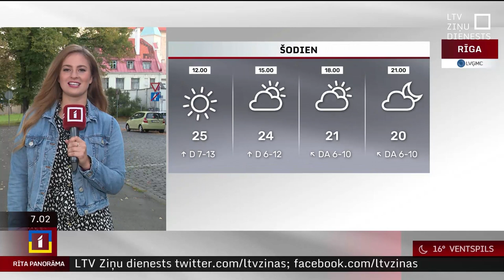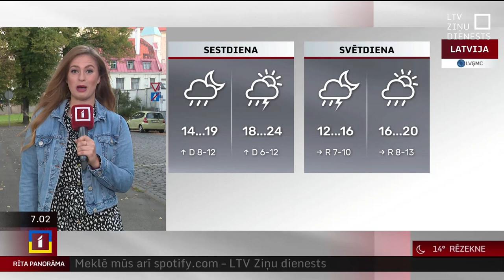22. septembra laika ziņas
Piektdien visā Latvijā būs sauss, saulains, vējains un ļoti silts laiks, prognozē sinoptiķi. Dienvidu, dienvidaustrumu vēja ātrums brāzmās sasniegs 10-15 metrus sekundē. Gaisa temperatūra paaugstināsies līdz +22..+27 grādiem, pārspējot 22. septembra rekordus.